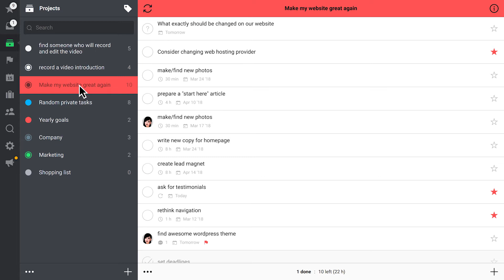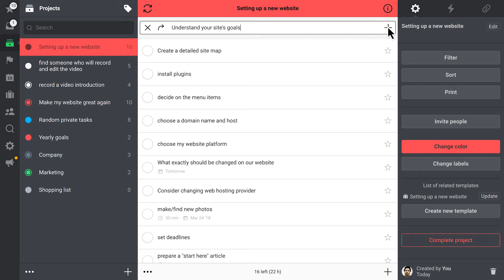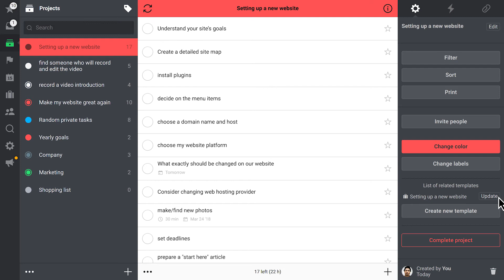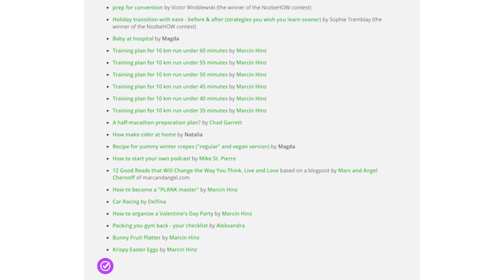Project templates - Nozbe 3 tutorial 10/13